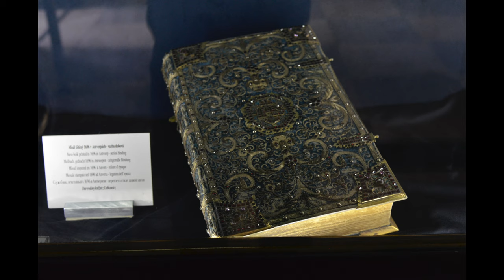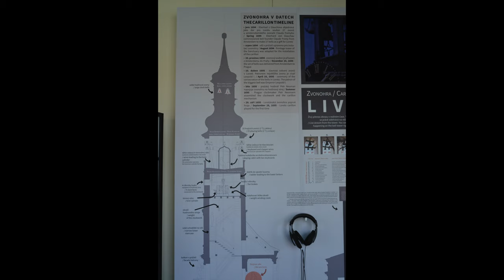Prague: Loreta Monastery and Clock Tower in 4k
Travel videos show Loreta Monastery and Clock Tower in Prague.

Video was taken in July, 2015 with Nikon D7000 with 24-120f4.

Music: Mozart Serenade #6 in D, K.239 "Serenata notturna" -1. Marcia: Mastro 4:37, -2. Menuetto - Trio 4:08, -3. Rondeau Allegretto 4:31 Orpheus Chamber Orchestra